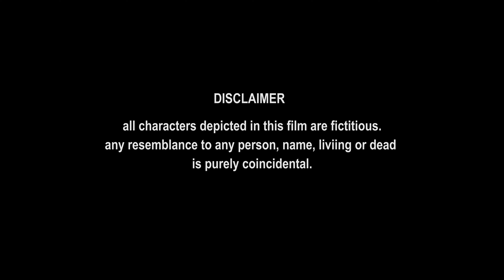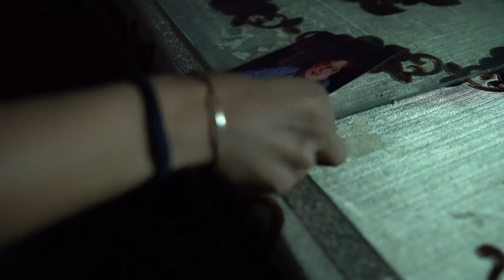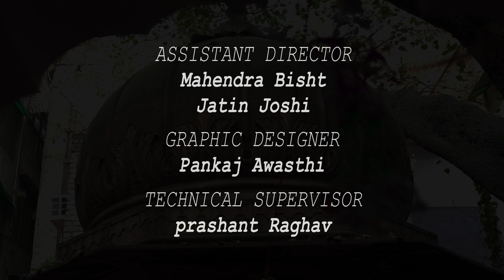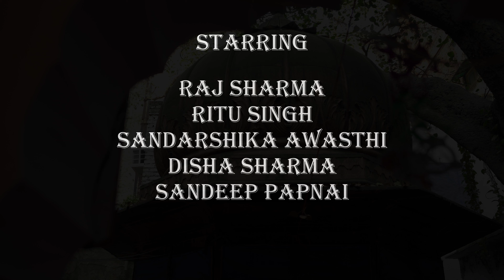Trishool | Short Film | Drama | Love | Family | Raj Sharma | Jai Singh Raghav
Torn Between her family and love life, a fierce young woman Rashi tries to reevaluate her priorities. in the process, she discovers herself..

Writer & Director :- Jai Singh Raghav

Assistant Director :- Mahendra Singh Bisht

Graphic Designer :- Pankaj Awasthi

Technical Supervisor:- Prashant Raghav

Editor:- Sushant Singh & Jai Singh Raghav
iam_sushantt

Sound :- Rajat Srivastava

Co-producer :- Ranjeet Chaturvedi & Rohit Sharma

Production Assistant:- Narendra Sharma, Gauri Chauhan & Saurabh Sharma

Cast

Raj Sharma

Ritu Singh

Sandarshika Awasthi

Disha Sharma

Sandeep papnai